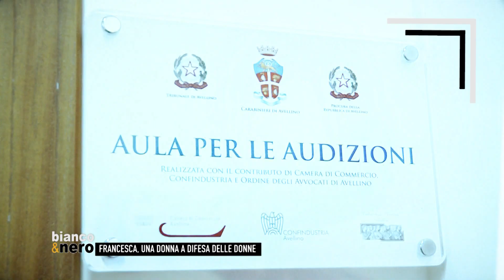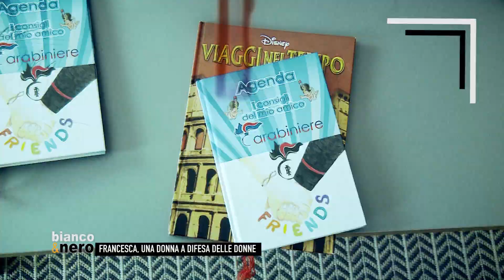Il Bianco&Nero di Francesca Bocchino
Nuova puntata della trasmissione curata da Titti Festa e Palmiero Napoli. Con le nostre telecamere siamo entrate nella sala audizioni della caserma dei carabinieri di Avellino dove abbiamo intervistato il capo maresciallo Francesca Bocchino. Con le abbiamo parlato di violenza sulle donne e non solo.